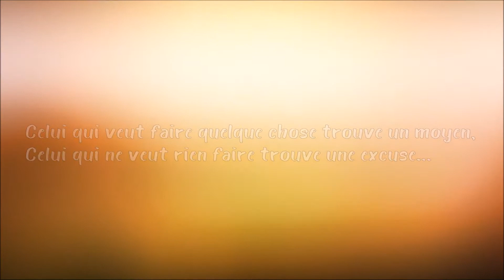Classe Inversée 3 Structure 1 Les efforts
Bonjour à tous et à toutes... ET BONNE ANNEE 2018 !
Vidéo de la classe inversée sur la structure... On va parler d'efforts !

Bon visionnage !